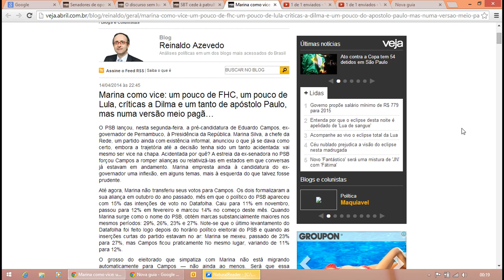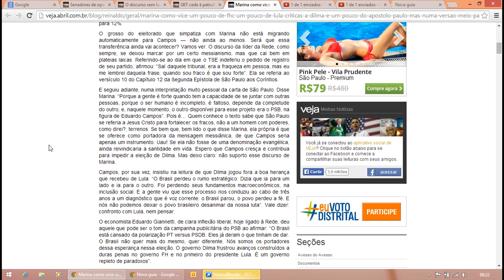Reinaldo Azevedo - Marina Silva, FHC, Lula, Dilma e o apóstolo Paulo...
Marina como vice: um pouco de FHC, um pouco de Lula, críticas a Dilma e um tanto de apóstolo Paulo, mas numa versão meio pagã...